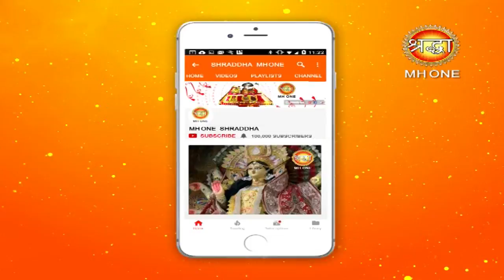महाशिवरात्रि संदेश || परम पूज्य महत कमलपुरी जी महाराज || 04 March 2019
महाशिवरात्रि संदेश || परम पूज्य महत कमलपुरी जी महाराज || 04 March 2019 || Shraddha MH One

महाशिवरात्रि 2019 इस बार 4 मार्च को  मनाई जा रही है। माना जाता है कि इस दिन भगवान शंकर की शादी हुई थी। इस दिन शिवभक्त पूरे भक्ति-भाव से व्रत रखते हैं और शिवालयों में सुबह से ही भीड़ लगनी शुरू हो जाती है। महाशिवरात्रि
के दिन शिव भक्त भविष्य की मंगलकामना करते हैं। ।